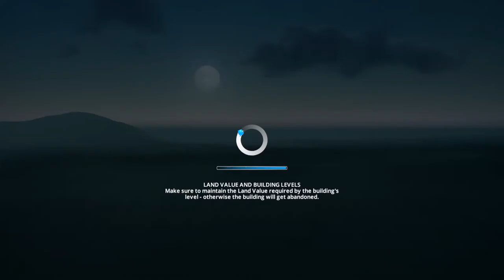Building Rockvalley International Airport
Follow me on minds.com: for more musings and shitposting @doomcoffee